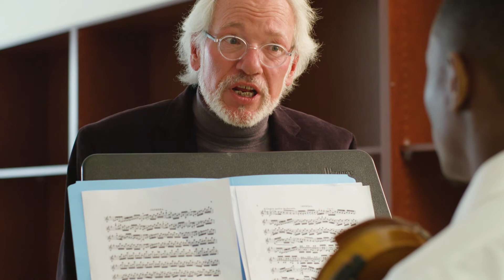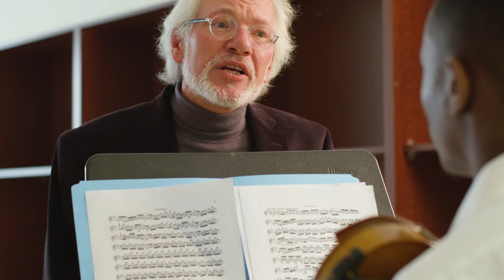Espressivo - (Short Film)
A musician puts his passion on the line in hopes of pursuing his dream of becoming a violinist.

Written and Directed by Noah Kelley Lockette
Director of Photography - Krist Muñoz-Malavé
Sound Recorder - Kelsey Wagner

Starring
Evans Malkin
Jim Evered
Cyrus Miller